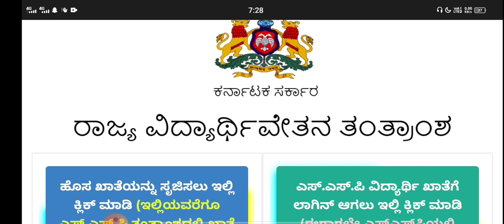GOOD NEWS FROM MINISTER|SSP LATEST UPDATE|IMPORTANT ANNOUNCEMENT|students solution